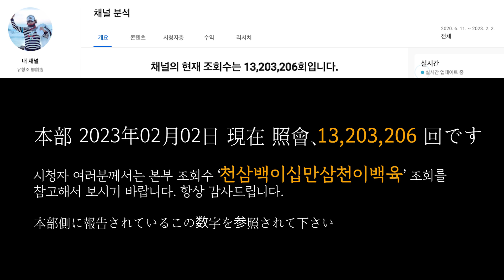유창조 (柳創造) - '1,300만 조회 돌파기념 ‘이 정도야 나도!! 우리 한번 웃자’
「1,300万再生突破記念「これくらいは私も！！」「私たち、一回笑おう」